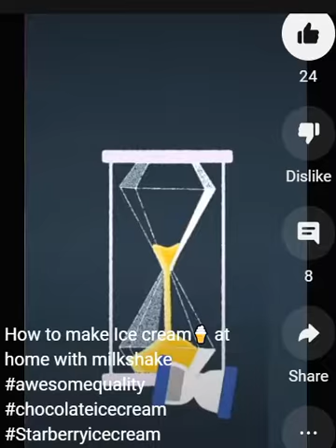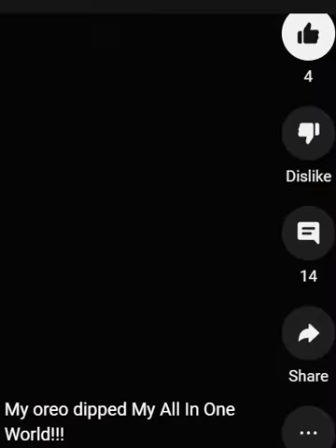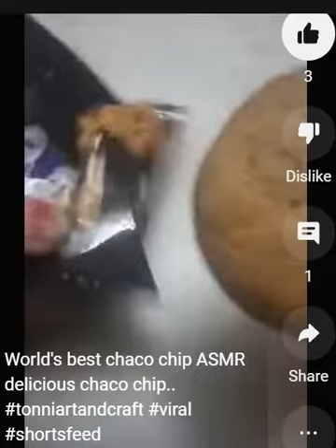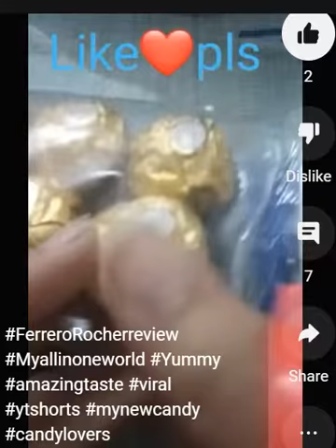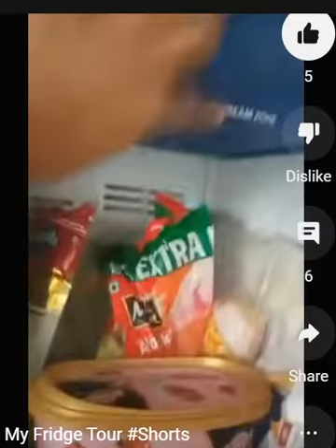Food vlog!! l Different Types of Food items!! l yummy items l Candies, ice-cream and everything else